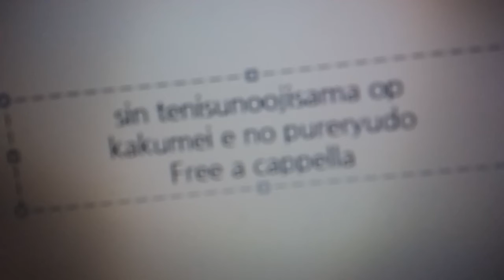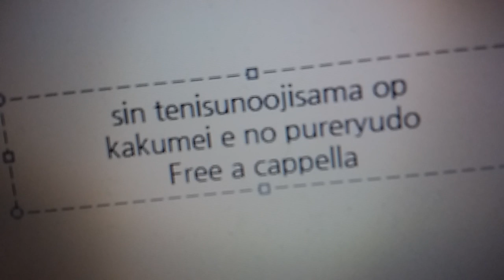新テニスの王子様 OVA vs Genius10 OP - 革命への前奏曲 - 跡部景吾 Free a cappella フリーアカペラ